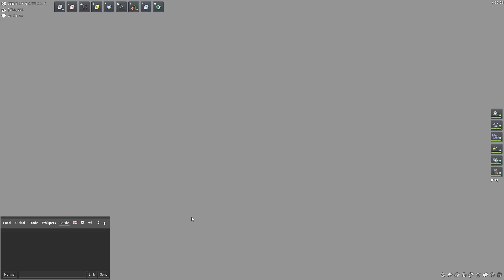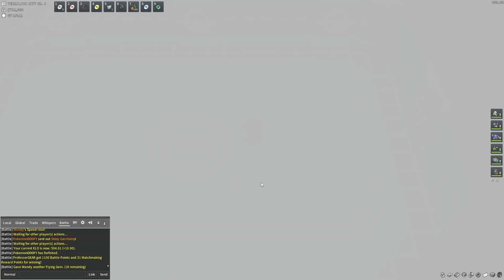PokeMMO PVP // Battling a full shiny team??!!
PokeMMO PVP #2
Hope you guys enjoy these 3 battles! Have a great day :)